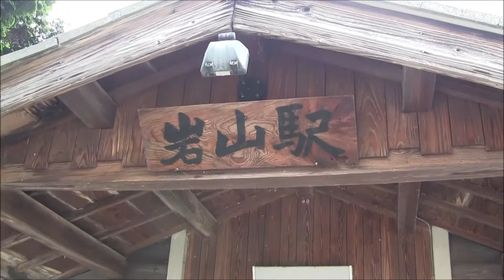姫新線・岩山駅とキハ１２０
ローカル線の姫新線岩山駅も昔懐かしい駅が完璧な姿で残っています。新見から丹治部駅手前にかけて勾配はつづきます。キハ１２０は勾配も難なく飛ばしてきました。岩山ー丹治部間
富原駅